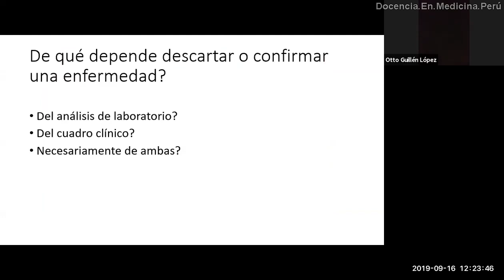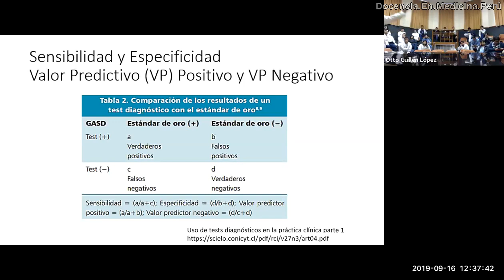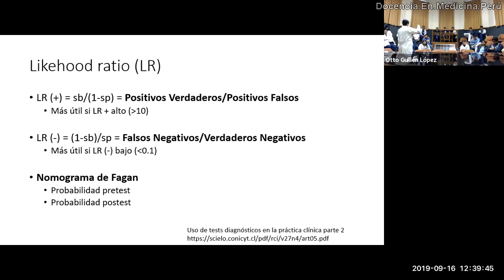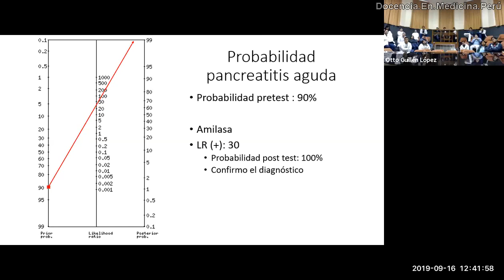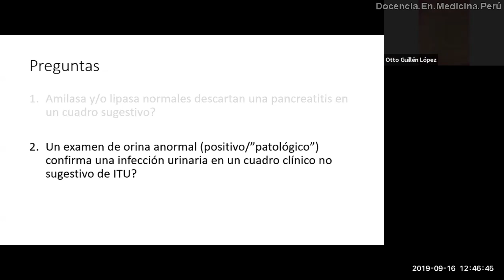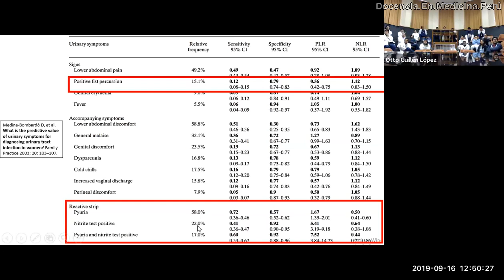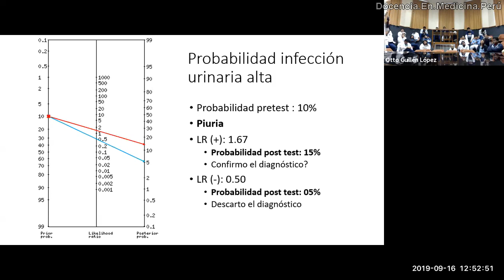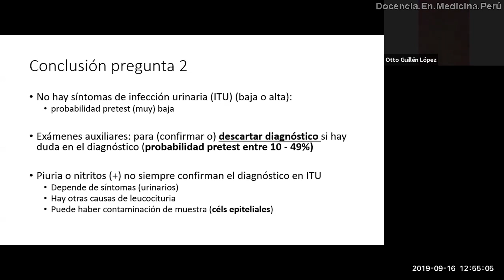Toma de decisiones en Medicina: Cómo usar el nomograma de Fagan?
Cómo debemos tomar las decisiones en medicina?
En base a explicar el sentido de la sensibilidad, especificidad y likelihood ratios hacemos el diagnóstico o el descarte de manera objetiva de dos patologías frecuentes en medicina utilizando el Nomograma de Fagan.